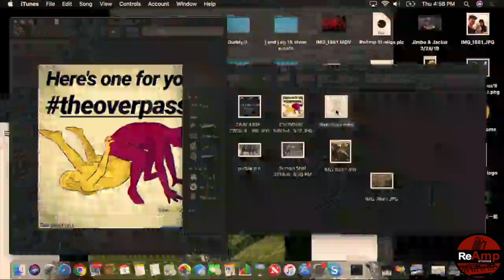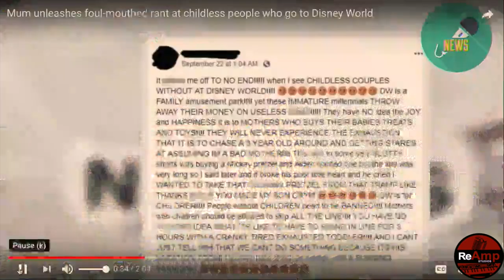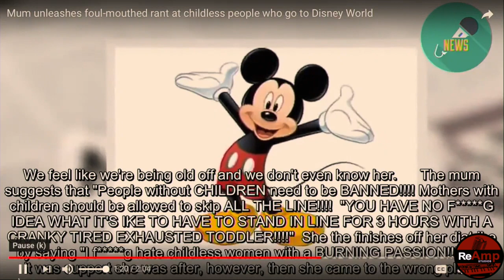Die hard Minnesota Viking fan Jimbo interviews Matthew Hatchette: Episode 19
Jimbo and Jackie “let the games begin” with another episode filled with your favorite segments. From family ocean shenanigans, to Jimbo reading an angry mother’s rant about “single people” ruining Disney World in Tiff’s Diary voice, to confirming why not having HR is a good thing at the studio. DIe hard Minnesota Viking fan Jimbo gets to interview Matthew Hatchette, former wide receiver from the Vikings for 6 seasons. Matthew talks candidly about being in the NFL and life after football with The Dynamic Duo. Make you Chamskey and get ready for some laughs!